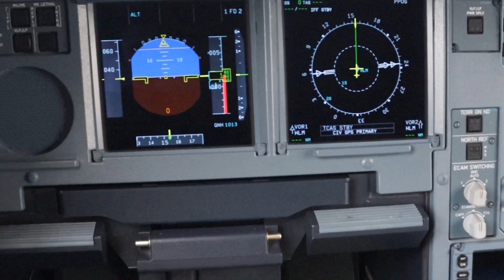Mission Pegase 2023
YouTube merupakan pusat kumpulan video review otomotif,pesawat,gadget
hari ini saya ingin membuat video liputan saya pada saat kunjungan saya ke acara mission Pegase 2023 yang diadakan oleh angkatan udara dan antariksa Perancis (Armee De L' Air en Aerospace)

(Terutama Instagram)

Mampir ke Blog kami di:
OFFICIAL BLOGGER FOR RAIHAN YUDANTA